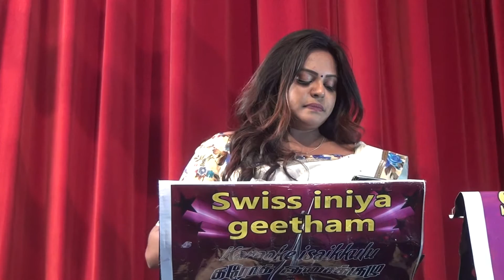Naan soodhana by S.Suvi